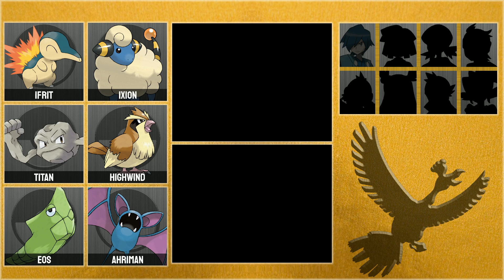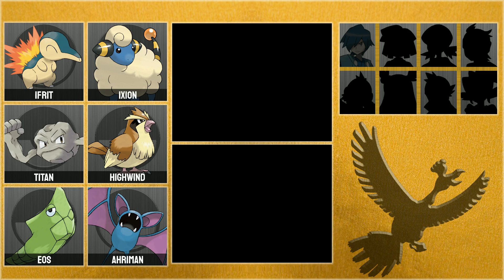Pokemon: Heart Gold Nuzlocke - Part 3: Towering Achievement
Intrepid weed remover ZEPHYR prunes some plants.